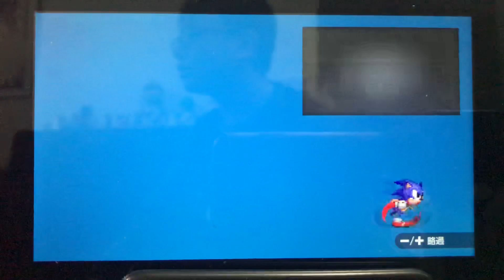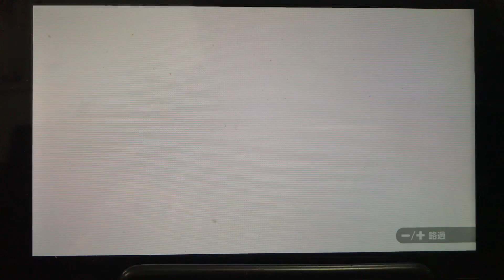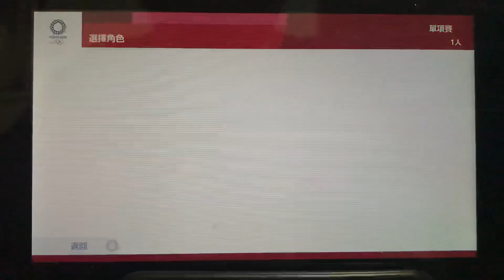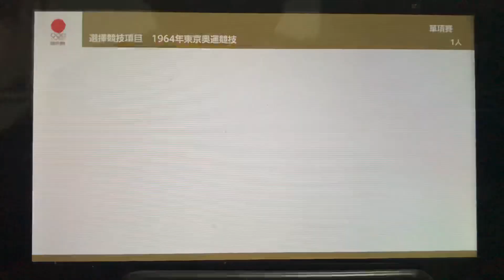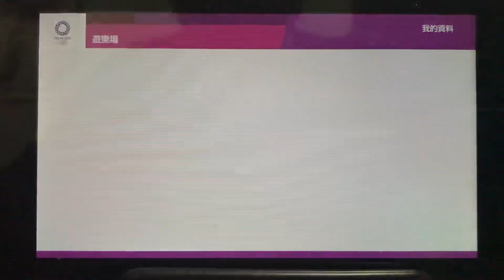瑪利歐&索尼克 AT 2020東京奧運 - 玩故事模式已經完成全部項目+製作人員名單+全部奧運項目+全部角色+全部遊樂場